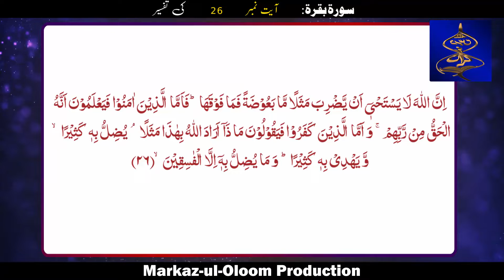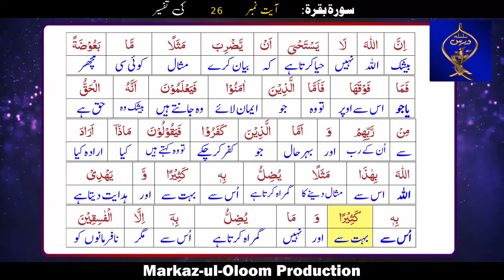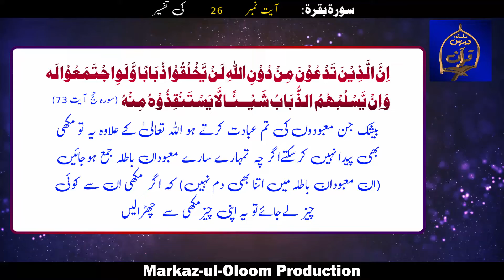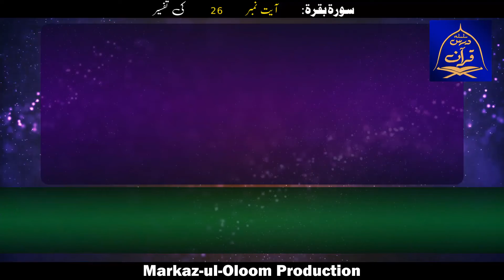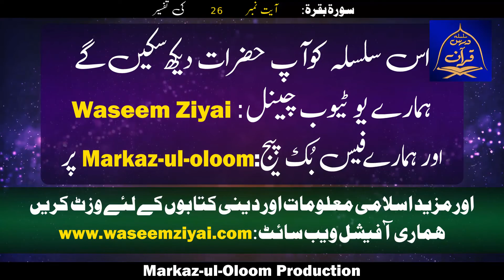Surah Baqara Ayat # 26 (Dars-e-Quran # 032) By Mufti Muhammad Waseem Ziyai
..مزید اسلامی معلومات کے لئے ہمارے یوٹیوب چینل کو سبسکرائب کریں ۔۔۔۔